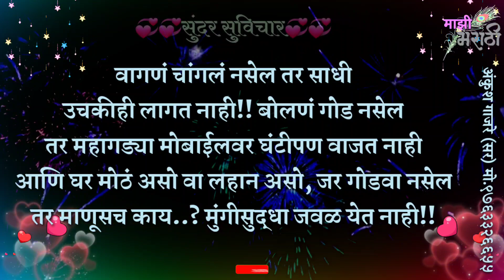तोंडात गोडवा ठेवा, तुम्ही इतकं मोठं होणार, नाहीतर तुमच्या जवळ मुंगीसुद्धा येणार नाही | Status